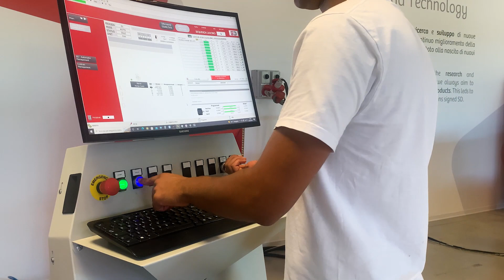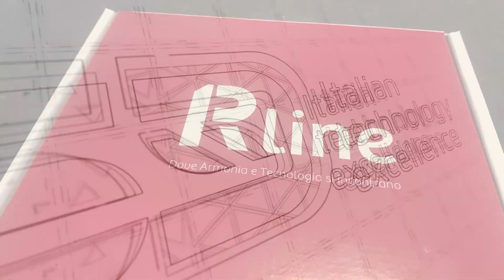F50R_Pro | Plotter automatico per Microonda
Le scatole in cartone a microonda sono formate da uno o più strati di carta ondulata, in genere micro-onda, doppia-onda e tripla-onda. Sono, infine, racchiusi tra due fogli di cartone.

Nel caso vengano utilizzati più fogli di carta ondulata, come nel caso delle scatole con doppia o tripla micro-onda, tra di loro viene inserito del cartone su cui viene steso un collante generalmente vegetale ( derivati di amidi di mais o fecola).

BENEFICI
elevata capacità di taglio veloce e preciso,  riducendo così il numero di passaggi di sagomatura necessari e incrementando in modo significativo la produttività.

VANTAGGI
L’evoluto software installato sui plotter dispone di un sistema di videoproiezione che consente di ottimizzare al meglio anche le piccole rimanenze di materiale, proiettando sul piano di lavoro della macchina la sagoma da tagliare. Questa funzionalità aumenta notevolmente la prestazione dei nostri macchinari e facilita in modo significativo l’utilizzo per l’operatore.